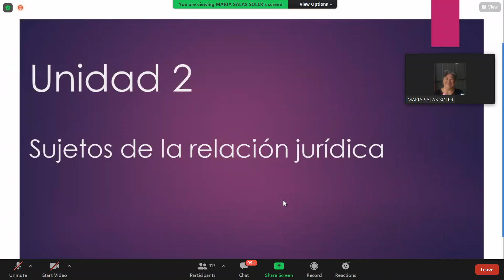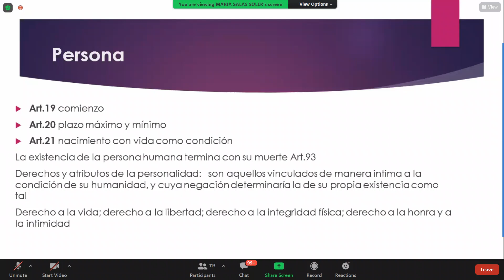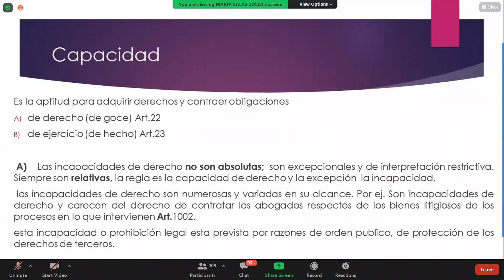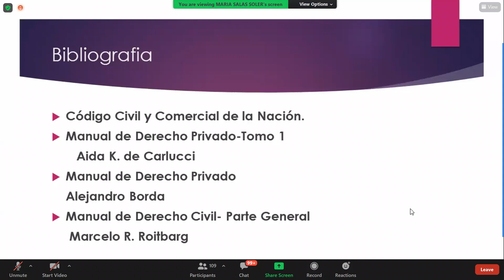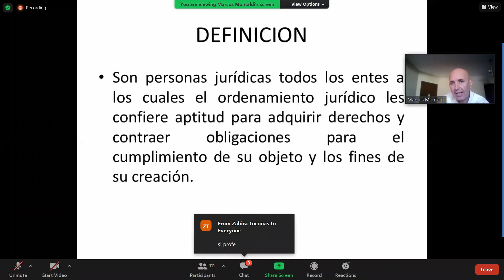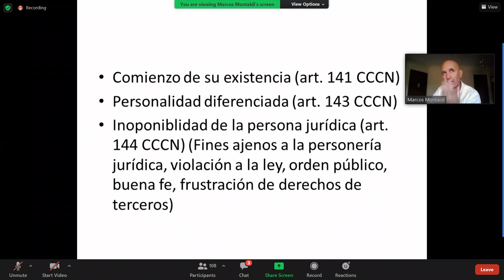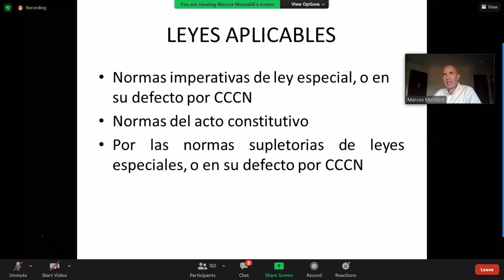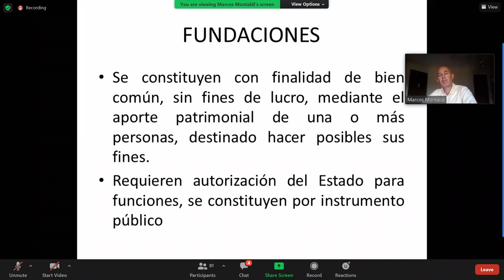Derecho Privado - clase (19/4/21)